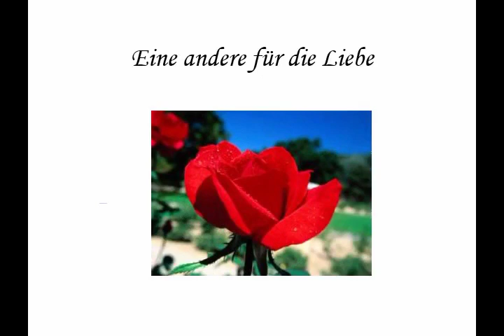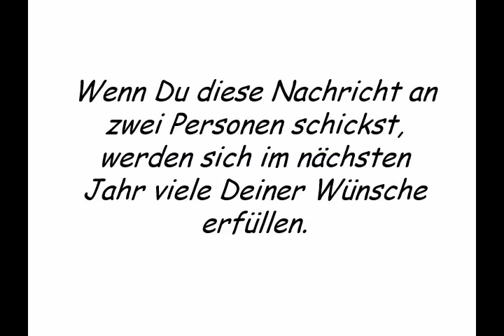Von Kumpel gekriegt😁